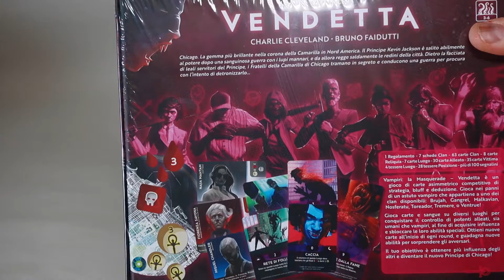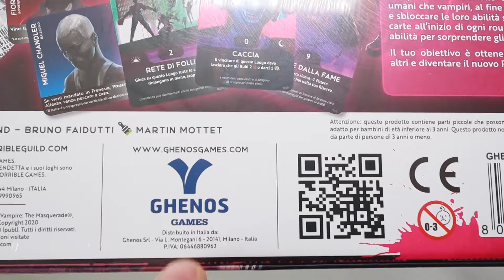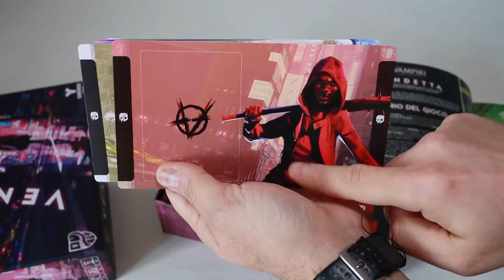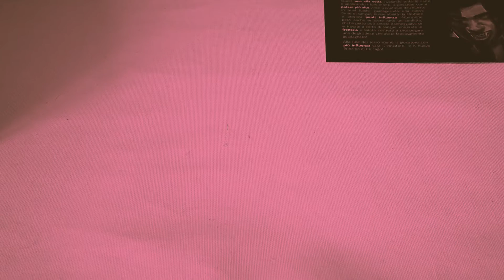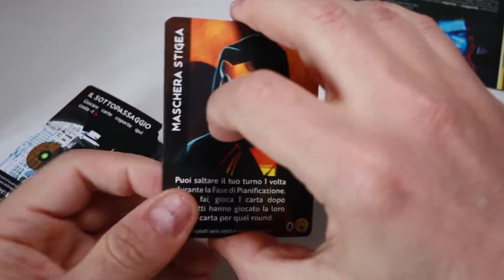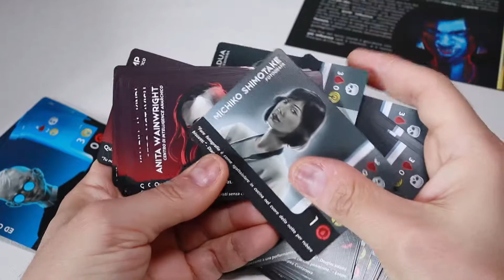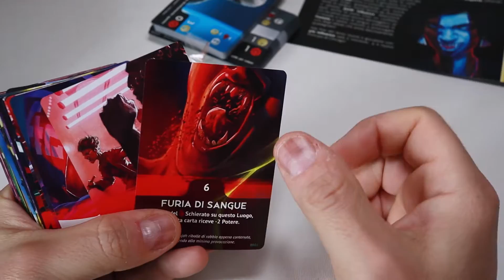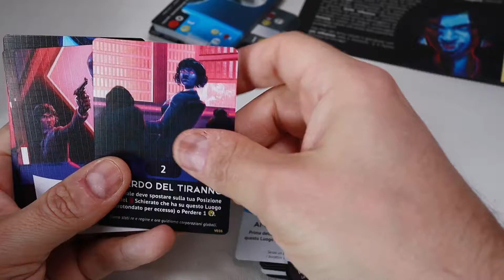Siete pronti a scoprire i clan della Camarilla di Vampiri: La Masquerade VENDETTA? AroundTheUnboxing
Oggi scopriamo assieme i componenti di Vampiri: La Masquerade VENDETTA.
Chi come me ha vestito i panni di un Brujah, o di uno degli altri vampiri dei clan della Camarilla, durante i live di Vampiri non può lasciarsi scappare questo gioco.
Vampire: The Masquerade Vendetta è un gioco di carte asimmetrico in cui la strategia, il bluff e la deduzione la fanno da padrona; chi sa se riuscirà a farmi rivivere(nella mezz'ora promessa dalla scatola) i fasti  dei live di Vampiri La Masquerade.
Quest'oggi scopriamo assieme le carte e i materiali di Vampiri: La Masquerade VENDETTA, dando un primo sguardo ai clan: Brujah, Gangrel, Malkavian, Nosferatu, Toreador, Tremere e Ventrue sono i 7 dei 15 clan della Camarilla inseriti nella scatola di Vendetta, la vendetta sarà da parte di tutti i clan di Vampiri esclusi?
Vi spoilero da subito che le illustrazioni e la resa grafica di  Vampiri: La Masquerade VENDETTA sono davvero spettacolari.
 Vampiri: La Masquerade VENDETTA è un competitivo da 3 a 5 giocatori (fino a 6 se si gioca a squadre), dai 14 in su per una durata di 30'. Edito da Horrible Guild e Ghenos Games.